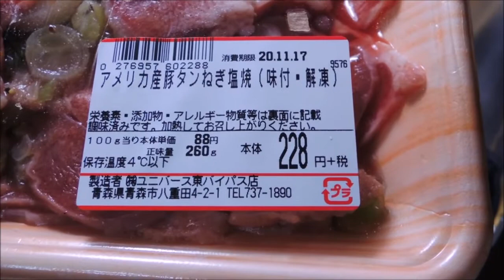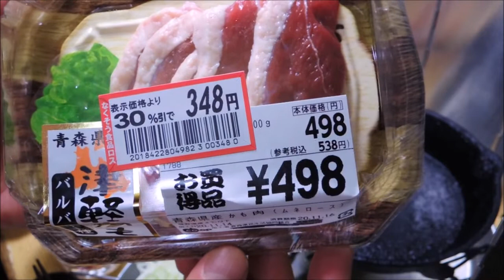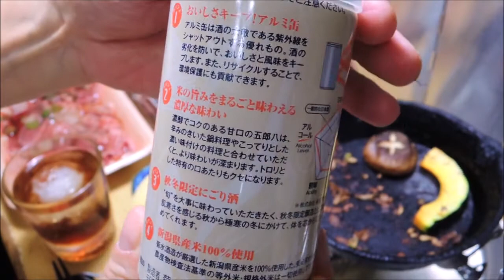【スキレット焼肉宅飲み】豚タンねぎ塩焼 津軽かも【昨日の晩酌】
2020/11/16の晩酌
スーパーでお安い「豚タンねぎ塩焼」を買って来たので、
この日は「津軽かも」と一緒にスキレットで焼肉宅飲み晩酌してみました。

昨日の晩酌 豚タンねぎ塩焼 津軽かものスキレット焼肉